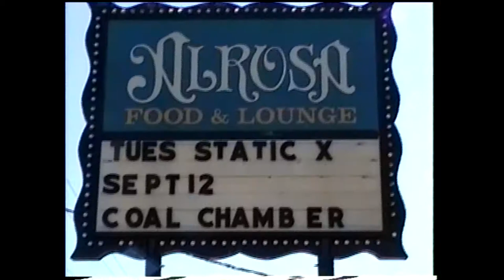Dope Interview, September 14th 1999, Columbus Ohio, Alrosa Villa